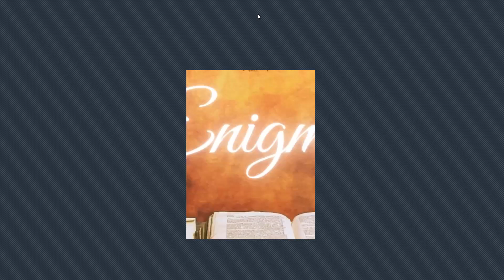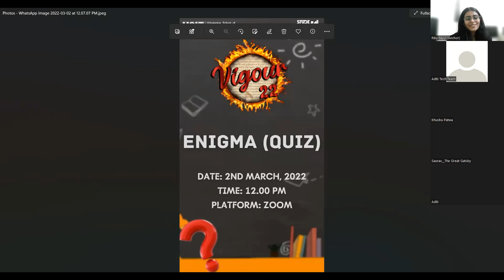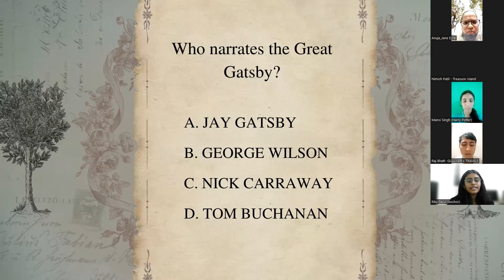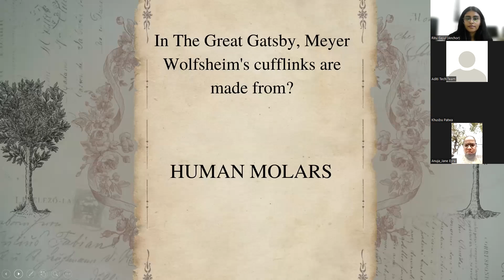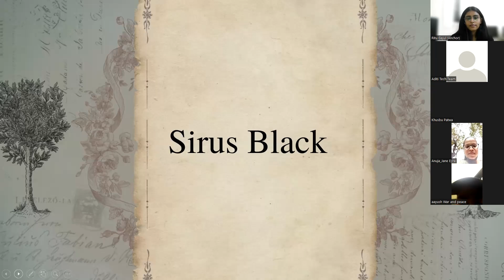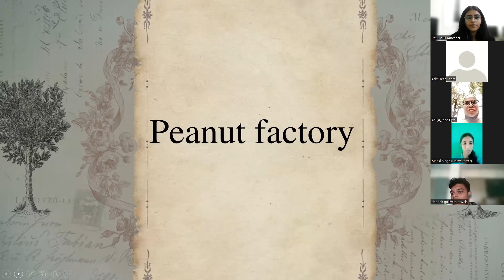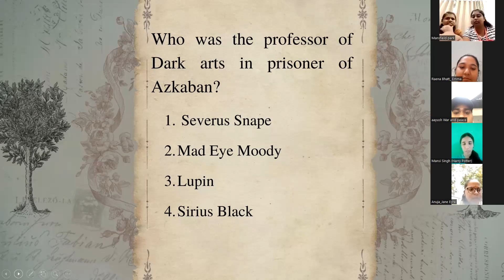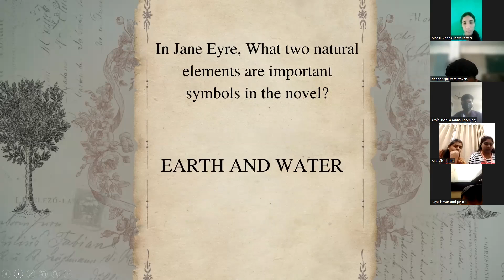Enigma (Quiz) | VIGOUR 21-22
Track :-